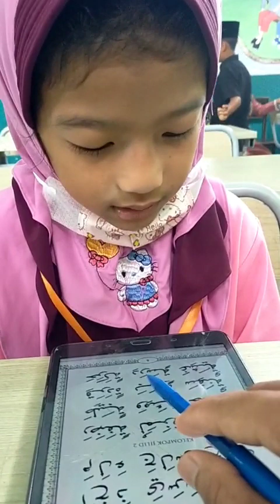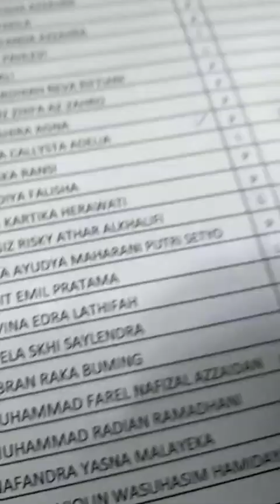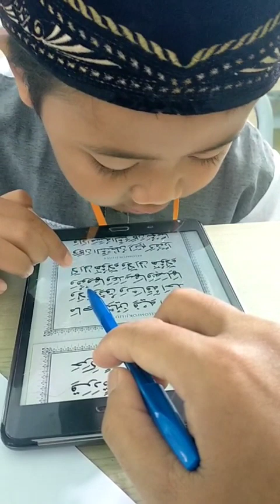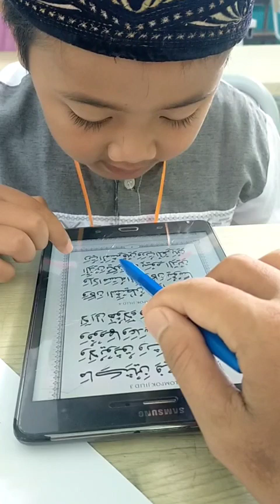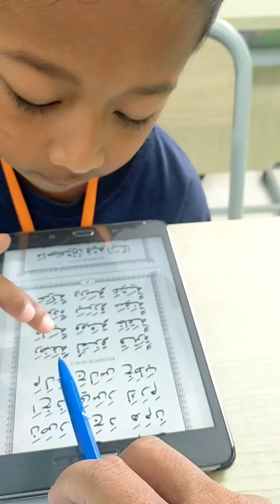Cara Placement Tes Tartil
Cara Tehnis Placement Tes Sebelum Siswa Mulai Pembelajaran Metode Ummi